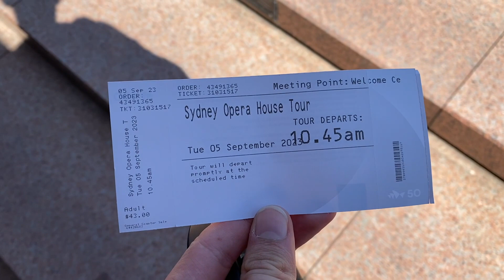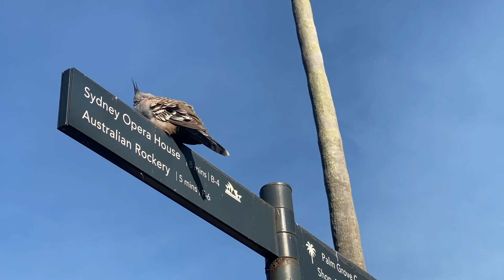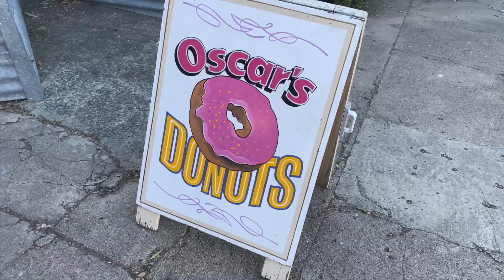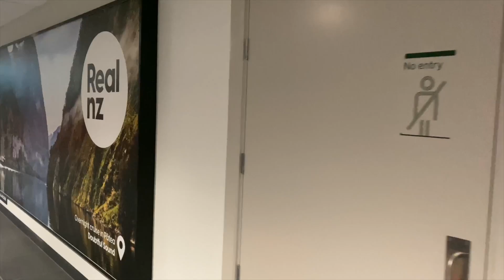Travel Video | Australia & New Zealand | Sep 2023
Presenting some nice clips from my trip to Australia and New Zealand last month - big thanks to my friends and family who accompanied me along the way! :)